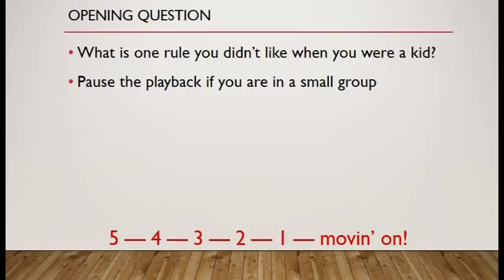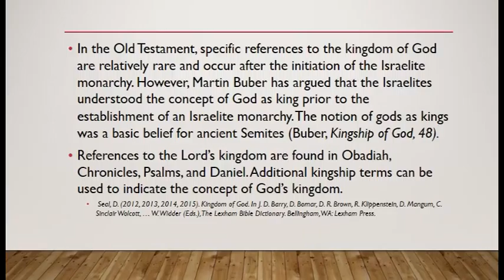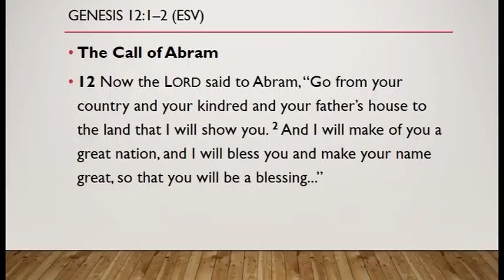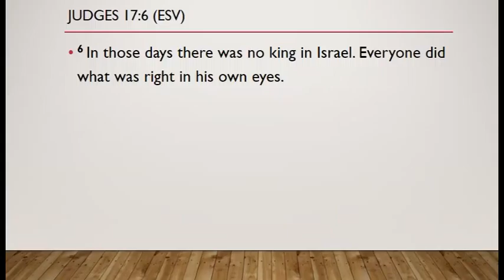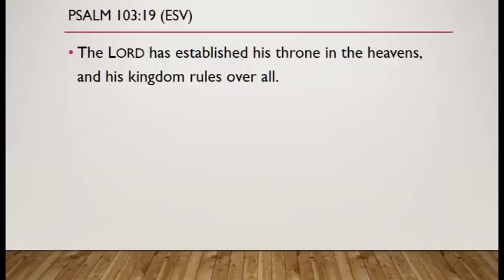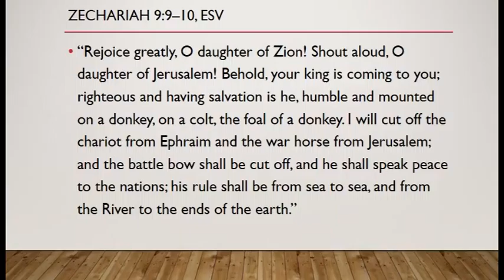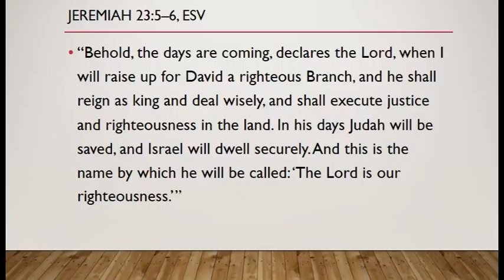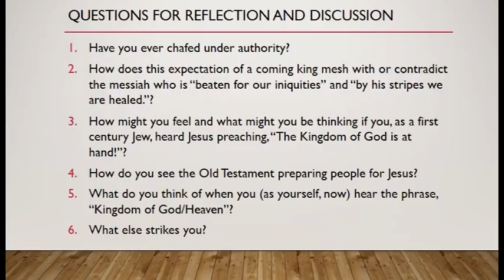Dig Deeper Bible Study VIDEO Kingdom of God Intro 2016APR05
A core part of Jesus' message is this: "The Kingdom of God Is at Hand." In this edition of Dig Deeper, we kick off this new series "The Kingdom of God" with a look at the Old Testament roots of the Israelite expectations with regarding "The Kingdom of God."